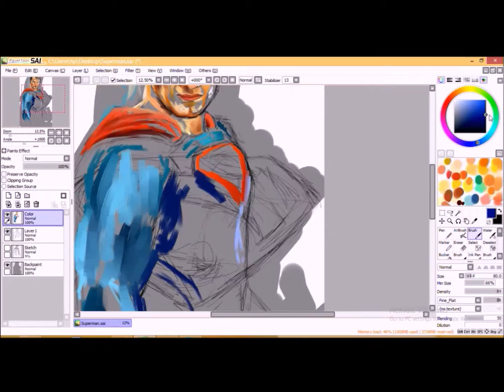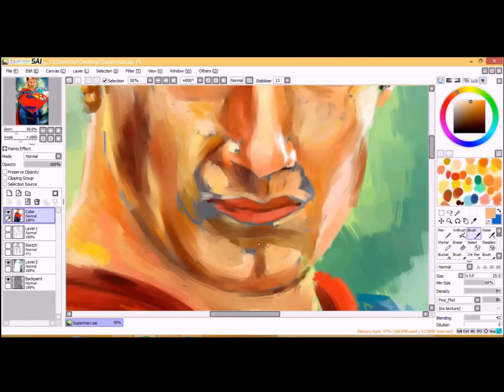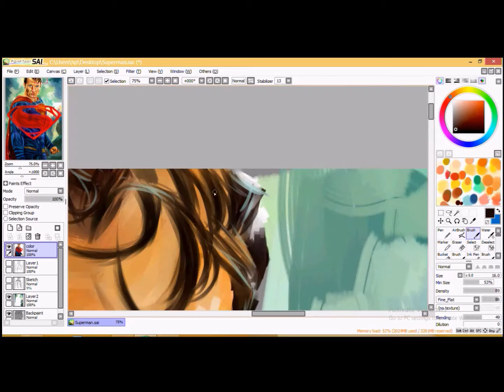Superman Speed Paint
I've been painting a lot of batman v superman art mostly because these are my childhood heroes and I really wish the movie doesn't disappoint at all. Here's to hoping